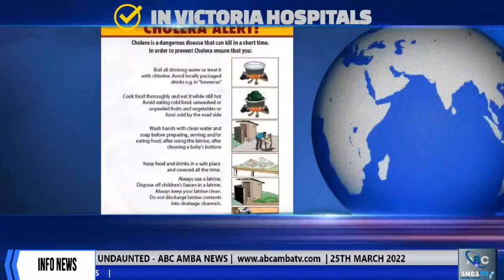UNDAUNTED - Bringing into The News Untold Stories | With Okpala